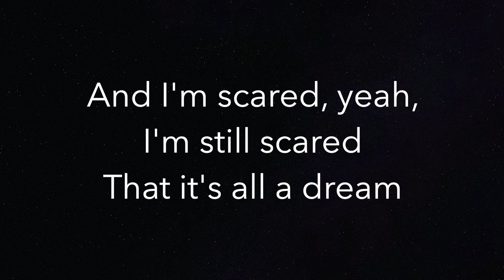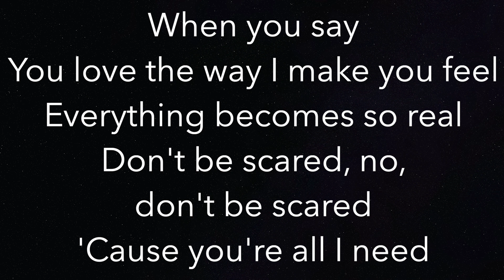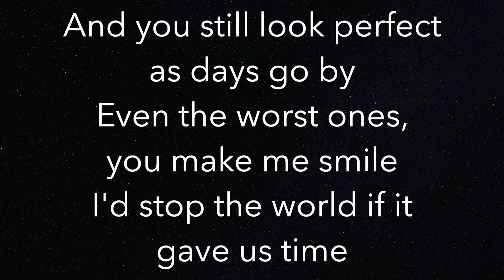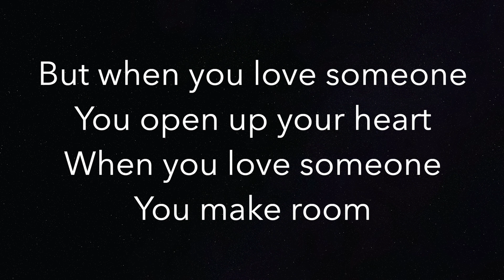Love Someone - Lukas Graham - Piano Karaoke Instrumental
Piano Karaoke Instrumental for “Love Someone” by Lukas Graham